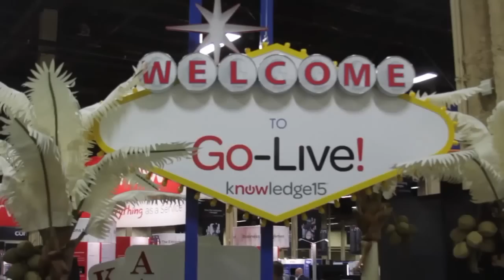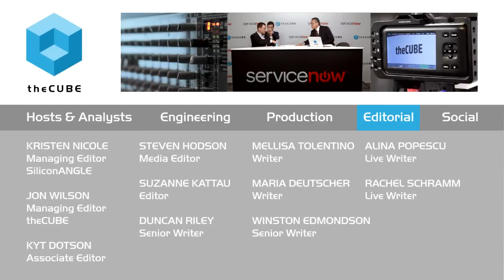Robert Young | ServiceNow Knowledge15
01. Robert Young, of IDC Visits theCube. (00:30)
02. Characterizing ServiceNow Inside and Outside IT. (00:50)
03. IT Working with HR and Working in the Cloud. (03:54)
04. ServiceNow as Third Platform. (08:17)
05. Trying to Fit ServiceNow into a Category. (10:010)
06. Bringing Up Old Arguments in Multi-Tenant. (11:51)
07. Going From Mid Sized to Large Sized. (13:50)
08. Service Management is About Going Mobile. (15:17)
09. Understanding Service Consumption. (17:14)
10. The IT Service Map. (19:23)

Robert Young, IDC, at ServiceNow Knowledge15 with Dave Vellante